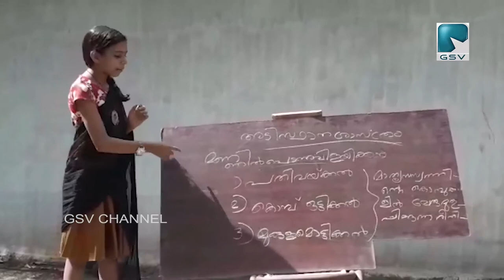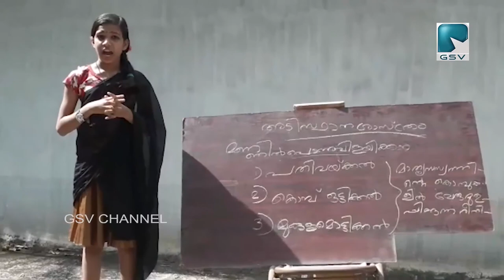അരൂർ യു പി സ്കൂളിൽ അധ്യാപക ദിനത്തിൽ വിവിധ പരിപാടികൾ സംഘടിപ്പിച്ചു..ഓൺലൈനായാണ് പരിപാടികൾ നടത്തിയത്